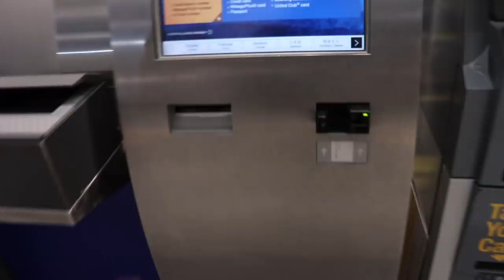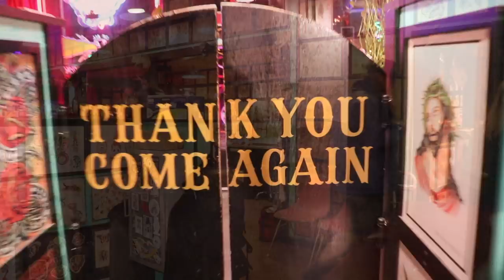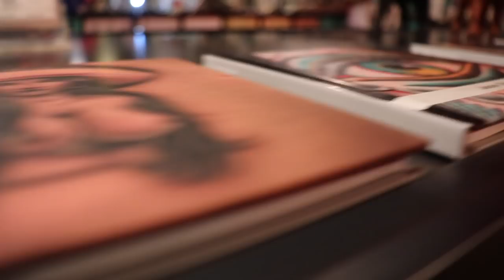TATTOOING AT THE BEST SHOP IN SEATTLE FOR A DAY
If your not already follow @liberty_tattoo_seattle